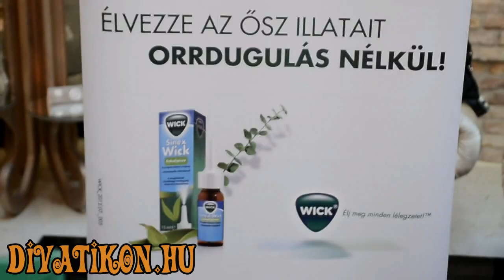Keleti Andrea az anyai praktikát veti be náthára!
Riporter: Vajda Máté
Operatőr: Kaszás Bence